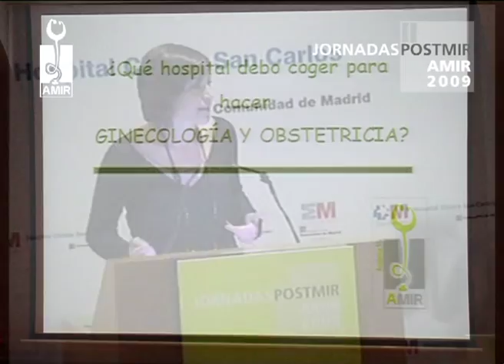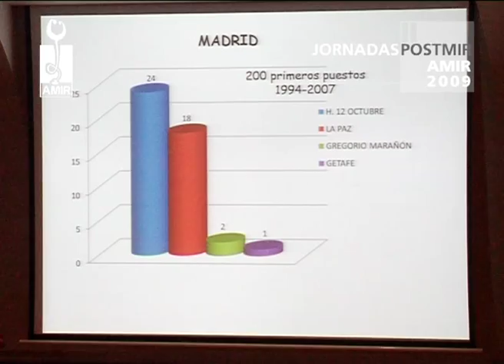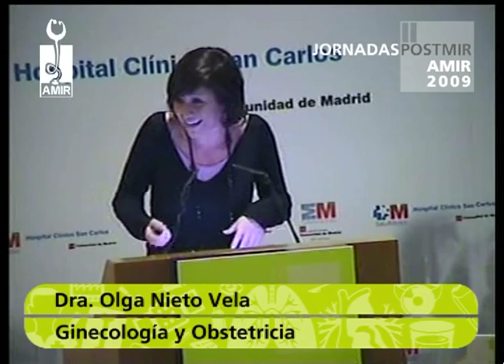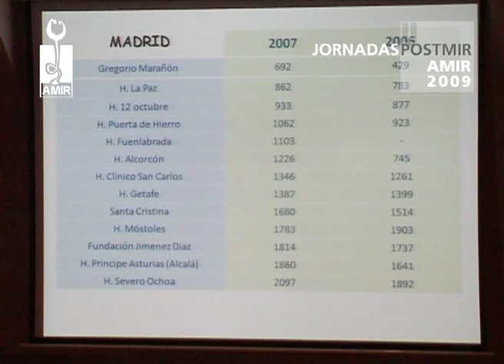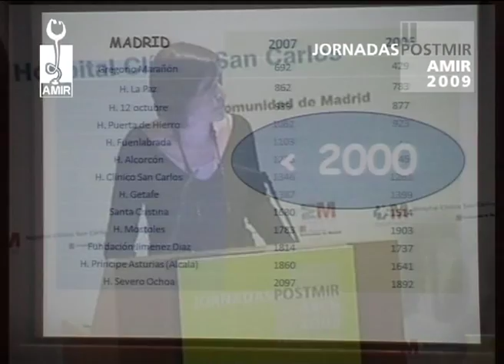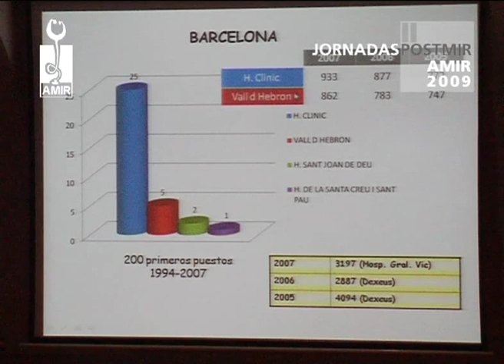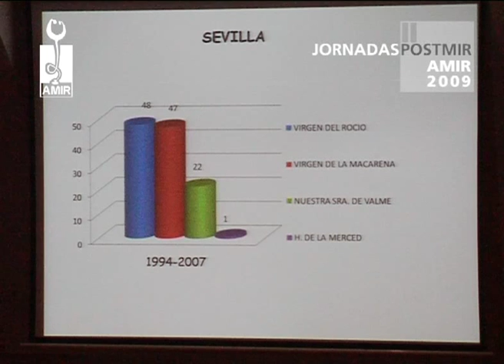Ginecología y Obstetricia - 2ª Parte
II Jornadas PostMIR AMIR 2009
"Ginecología y Obstetricia" por la Dra. Olga Nieto Vela